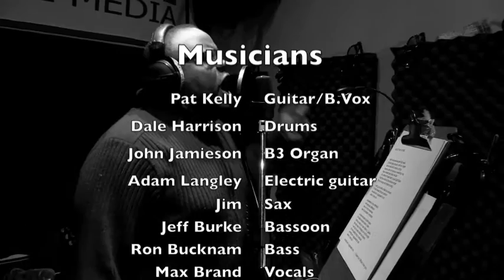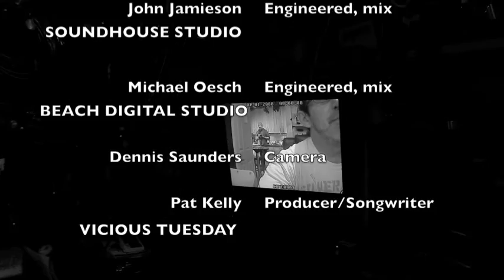Max Brand - With This Stone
All proceeds of iTunes sales will be donated to the Hospital For Sick Kids.
"With This Stone"
written by Pat Kelly
SOCAN/BMI
Performed by Max Brand